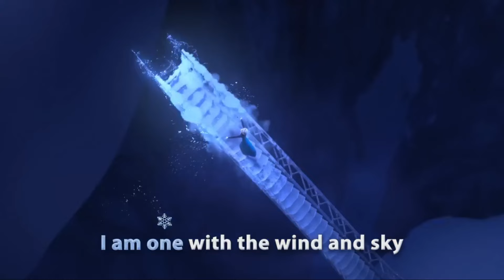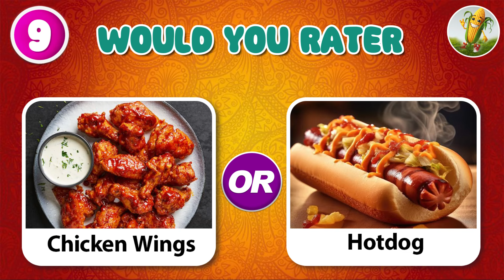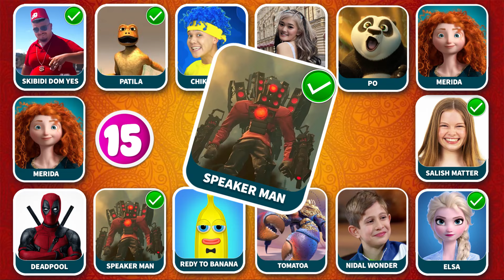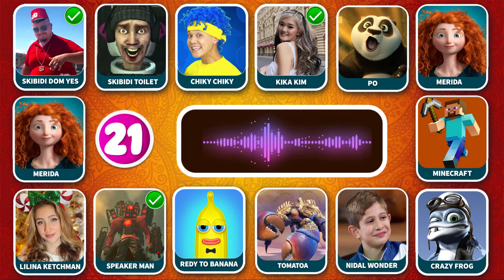Guess Meme & Youtuber by Song🔥Salish Matter, Red Larva Oi Oi Oi, Gedagedigedagedo, King Ferran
UNITED STATES
Welcome to Quiz Mize – your ultimate destination for guessing meme songs and engaging quiz games! 🎶❓
 This is video Guess the Youtuber by Dance Song #2 | Royalty Family, Salish Matter, Nidal Wonder, King Ferran

At Quiz Mize, we bring you a fun and interactive way to enjoy your favorite meme songs while testing your knowledge with exciting quizzes. Each video is designed to be entertaining, challenging, and perfect for all ages, especially for those who love memes and music.

😍Why You'll Love Our Channel:
Meme Song Challenges: Guess the meme songs from short clips and see how well you know your internet culture.
Exciting Quizzes: From general knowledge to specific topics, our quizzes are designed to challenge and entertain.
Fun and Educational: Learn interesting facts and enjoy music in a playful way.
Interactive Content: Participate in the challenges and quizzes by commenting your answers and competing with friends.

Thank you for being a part of Guess Hub – where memes and music meet fun quizzes! 🚀